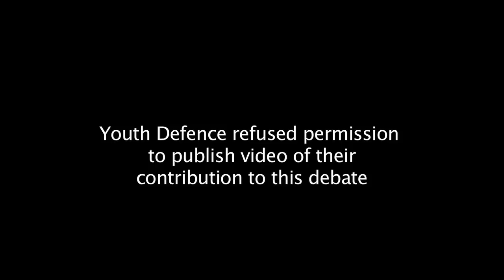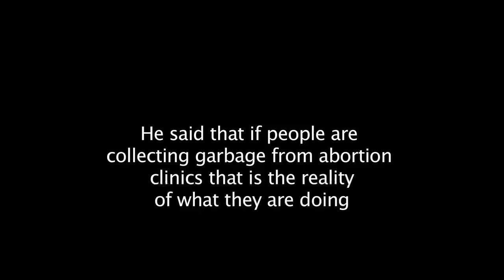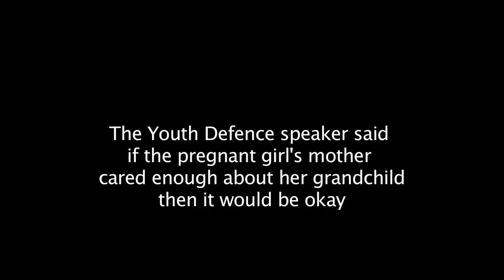Michael Nugent challenges Youth Defence on disruption of abortion clinics by fundraiser Scheidler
At a debate last week about abortion, Atheist Ireland chairperson Michael Nugent challenged Youth Defence about the substantial financial support that they get from Joseph Scheidler, an American pro-life activist who promotes the disruption of the work of abortion clinics.

Youth Defence declined to give us permission to publish video of their contribution to the debate, so this is an edited video of Michael Nugent asking their speaker questions about Scheidler, along with a written summary of his replies.